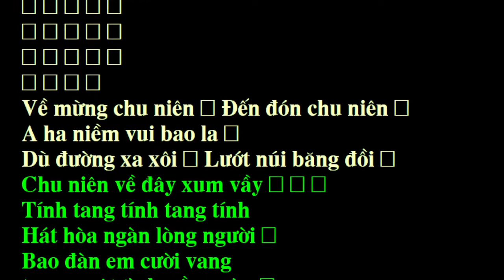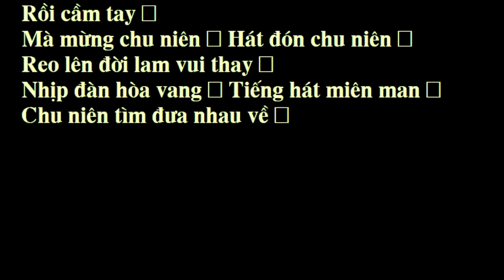hnvscore: về mừng chu niên karaoke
I know, I know. It's a little different than the original song. It's created for GDPT Long Hoa according to the way they sing. I think it sounds better this way too!